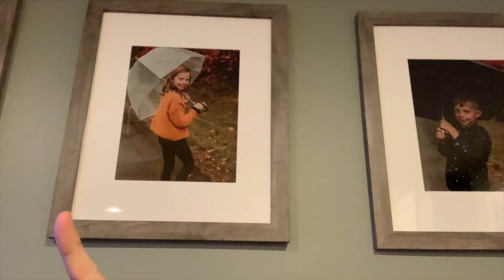Morning Meeting - April 30